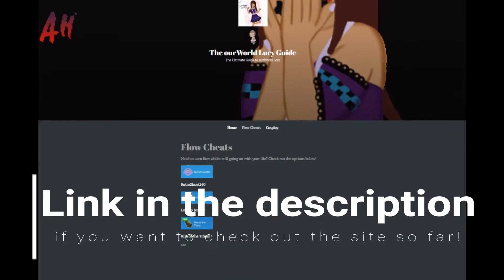The ourWorld Lucy Guide Website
Need to know the latest flow cheats? Trying to get by in ourWorld? Wanting to see what gem offers are still left out there? Check out ourWorld Lucy's blog, the ultimate guide to ourWorld lore.